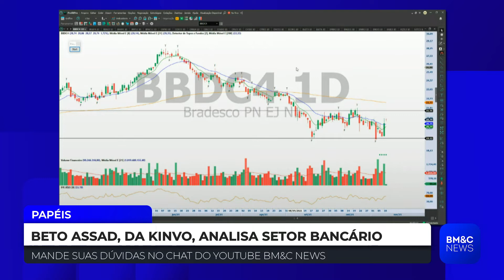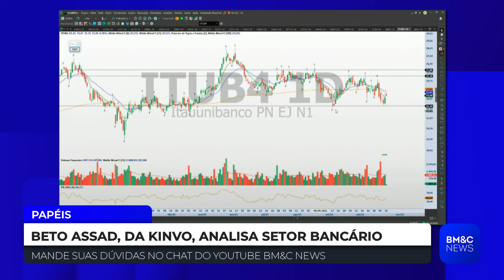BBDC4: Para grafista, existe espaço para quedas intensas em Bradesco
Beto Assad, analista técnico da Kinvo, avalia gráfico de ações do setor bancário: Bradesco (BBDC4) e Itaú Unibanco (ITUB4).